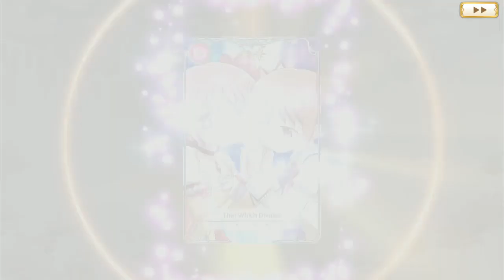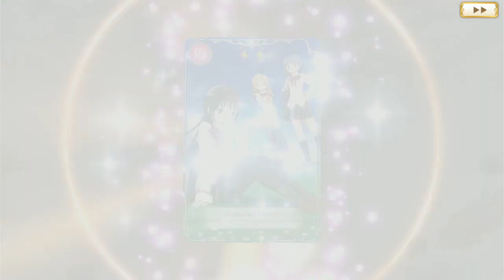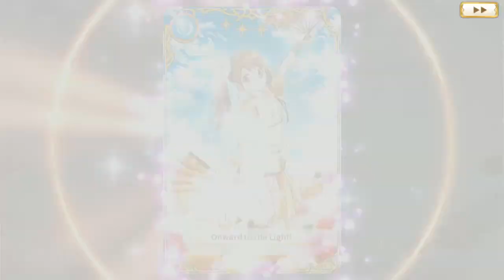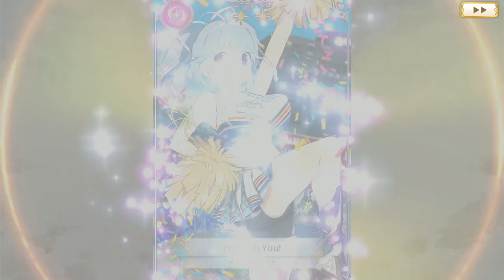Holy Mami Christmas Fate Weave Gacha Rolls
Magia Record: Puella Magi Madoka Magica Side Story
Just me and my 2 rolls, I just wanted 2 memorias of the event (I want the outfits) and...what could happen?